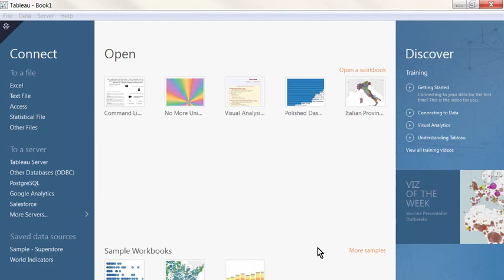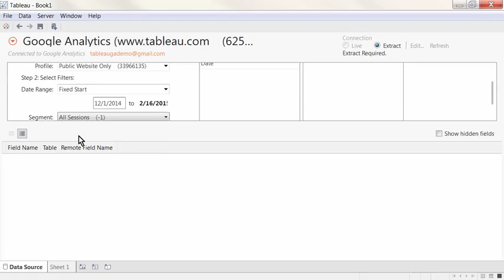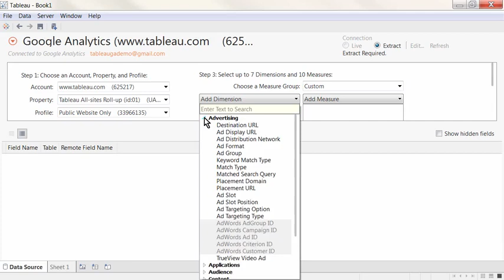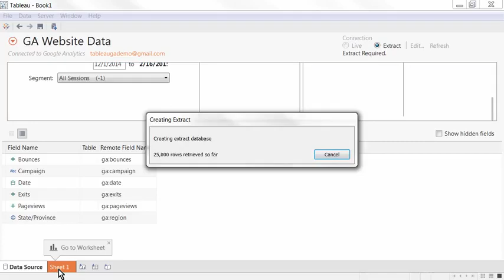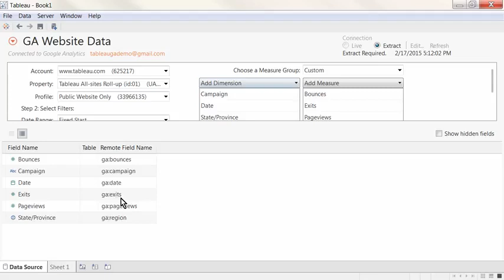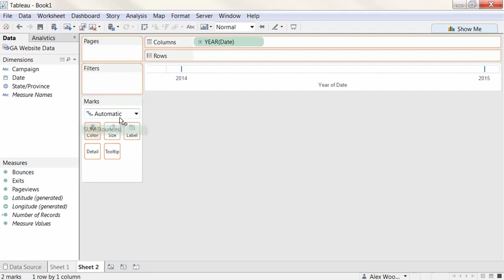Tableau Training & Tutorials 04 11 Connecting to Data Connecting to Google Analytics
Updated List of Books recommended by Tableau:
The Accidental Analyst: Show Your Data Who's Boss :

Information Dashboard Design: Displaying Data for At-a-Glance Monitoring :
India Amazon

Best Analytics Books in India available on Flipkart at best prices This is a full tableau learning series. Datasets used in these are sample datasets.

Best Tableau Book, worth a read
This book is written by David Baldwin